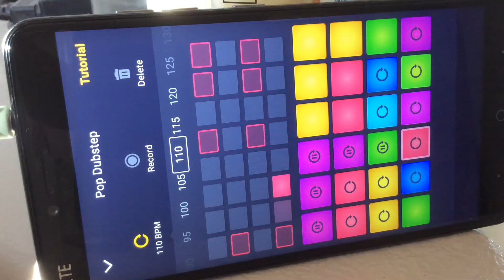MY TURN: PART 1 (Extended)